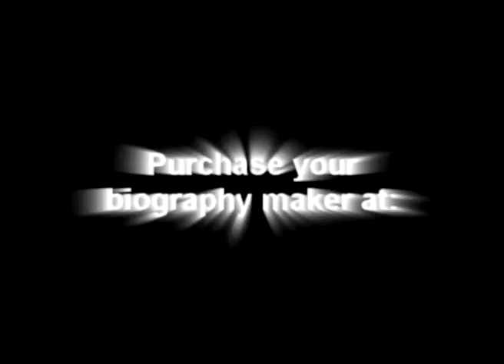MMIK34 The Littlest Detail Could mean So Much.mpg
Majic Mirra is a personal biography making questionnaire film downloadable Answer over 6000 questions about your life on video. It's like archaeology for your brain. Leave something behind for your children. It's really fun to do! Helps fight depression and loneliness! Use it on your Facebook page.